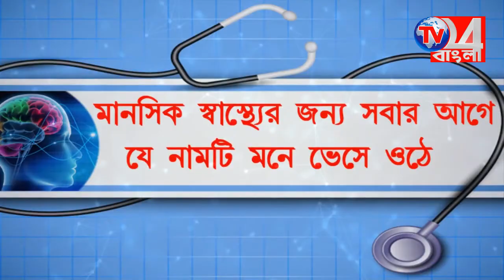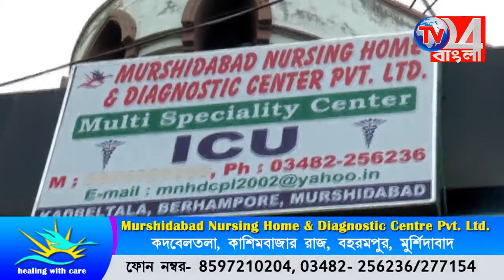মন্ত্রী জাকির হোসেনের নেতৃত্বে বঙ্গধ্বনী পদযাত্রা কর্মসূচি জঙ্গিপুরে